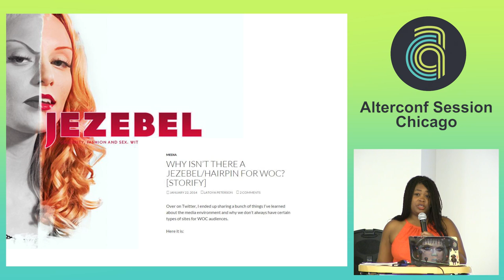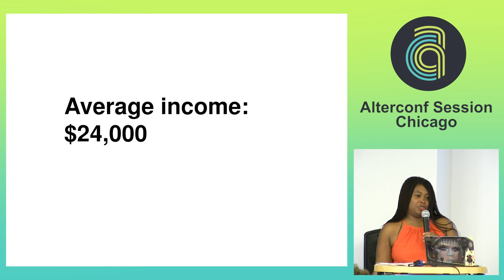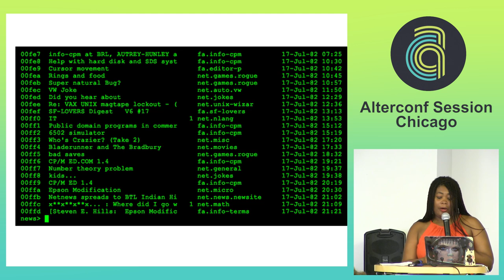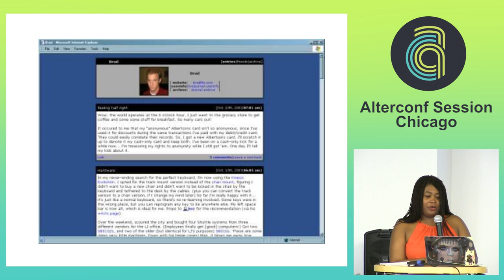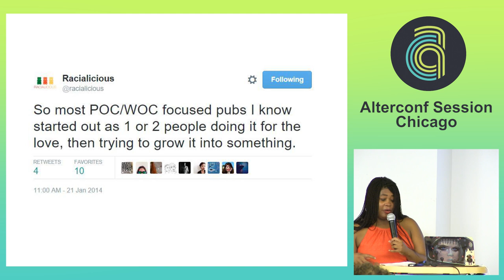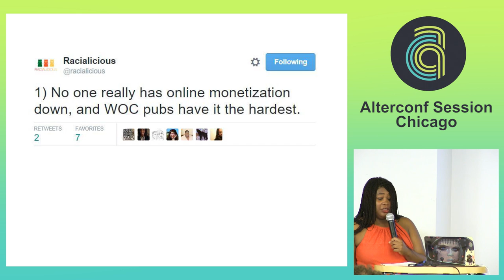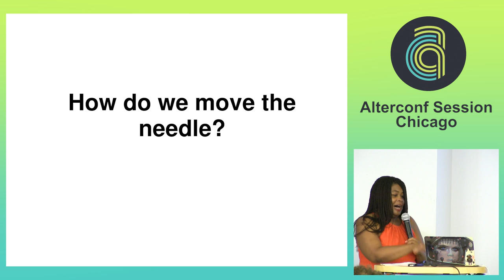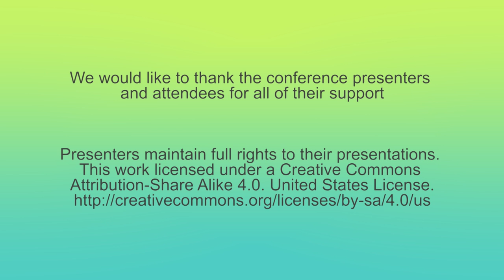AlterConf Chicago 2015 - Blogging, online culture, and institutional inequality by Keidra Chaney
Blogging, online culture, and institutional inequality by Keidra Chaney

While women-focused/feminist online publishing endeavors such as Jezebel and The Hairpin continue to grow in number and popularity, online publishing draws lower comparative salaries and start-up funding for women and people of color. I will look at the dovetailing and clashing forces that informed the development of the current online publishing environment: the utopian ethos of hacker and open source culture and the expression and subversive nature of 90′s print zine culture and early blogging. I will also look at how institutional gender and racial inequality has remained a constant element of both print and online publishing.